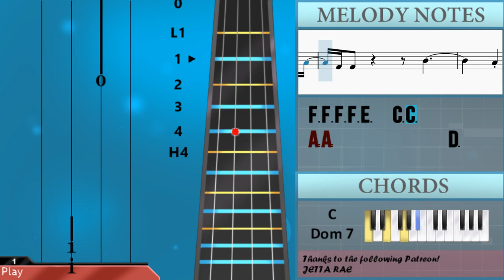How to play 34 35 by Ariana Grande on Cello (Tutorial)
The easiest way to learn how to play 34 35 by Ariana Grande on the cello. It's a cello tutorial for 34 35 by Ariana Grande.

EasyCelloLesson teaches you to play the your favorite instrument, through easy and simple animation so that you too can learn how to play 34 35 by Ariana Grande on the cello easily. A cello tutorial with visual animation graphic.

Chords of Cello arrangement:
G Min 7   C Dom 7   F Maj 7   D Dom 7   G Min 7   C Dom 7   F Maj 7
D Dom 7   G Min 7   C Dom 7   F Maj 7   D Dom 7   G Min 7   C Dom 7
F Maj 7   D Dom 7   G Min 7   C Dom 7   F Maj 7   D Dom 7   G Min 7
C Dom 7   F Maj 7   D Dom 7   G Min 7   C Dom 7   F Maj 7   D Dom 7
F Maj 7   D Dom 7   G Min 7   C Dom 7   F Maj 7

Melody notes of Cello:
F2 D3 C3 A2 A2     G2
C3 C3 F3 E3 D3 C3     A2
C3 G3 F3 G3 A3     D3
A3 G3 F3 A3 G3 F3 G3
A3 G3     A3 G3     A3 G3
A3       F3     D3 A3     F3 F3
C3 C3 C3 C3 A3   F3   E3
C3 C3 C3 C3 C3 C4   A3   G3
C3 C3 C3 C3 C3 C4   A3   G3   C3
C3 C3 C3 C3 D4   C4   A3     A3     G3
A3 G3 C3 C3 A3   G3
A3 G3 C3 C3 A3 A3 G3
F3 G3   F3 G3   A3
G3             F3 G3   F3 G3   C4
A3             F3 G3   F3 G3   D4
C4       F3       G3       A3
E3       D3       C3       C3 A2
C3 A3 G3 C3 C3 A3   G3
A3 G3 F3 E3 D3 C3 C3   C3   C3 A2
C3   A2   A3 G3 F3 E3 D3 C3 C3 A2 C3   C3 A2
C3   A2   A3 G3 F3 E3 D3 C3 C3 A2 C3 C3 C3 A2
C3   A2   C3 C3 A2 C3   A2   G2
C3 C3 A3   F3   C3 C3 A3   G3
C3   C3   A3   F3 F3 C3 C3 A3   G3
C3 C3 C3   A3 A3 F3 F3 C3 C3 G3   G3
C3 A3 A3 G3 A3
F3 E3 D3 C3 A2     F3 G3 F3 A3
A3 G3 F3 E3 D3     F3 G3 F3 C4
A3 G3 F3 E3 C3               A3 C4
D4 C4 A3 C4 A3 G3 A3 G3 F3 G3
G3 F3 G3 F3 A3 G3 G3
A3   A3 A3 A3   A3   C4   A3   C4   A3
A3 A3 A3 A3 A3 A3 C4   A3   C4   A3
F3 F3 F3 F3 E3   C3 C3
A2 A2             D3
C3